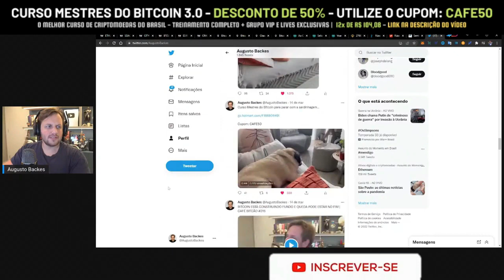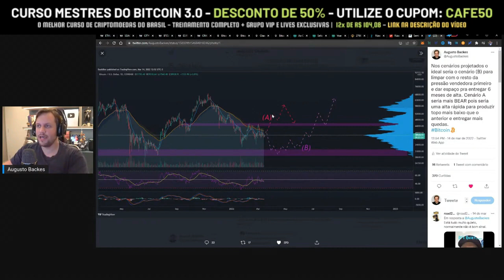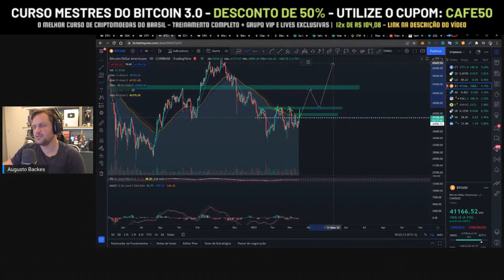BITCOIN VAI BATER NOS 52 MIL DÓLARES! AUGUSTO BACKES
❇️ CURSO MESTRES DO BITCOIN 3.0 - AUGUSTO BACKES  (CUPOM DE 55%: BEARMARKET)

FEDERAL RESERVE ANUNCIA ALTA DE JUROS E BITCOIN EVOLUI | CAFÉ BITCÃO #317

00:00 - BITCOIN VAI BATER NOS 52 MIL DÓLARES! AUGUSTO BACKES